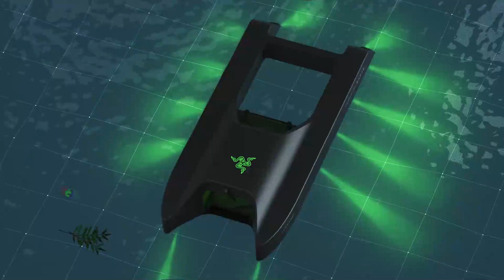RAZER CLEARBOT : le robot nettoyeur d'océans intelligent de Razer (no joke)